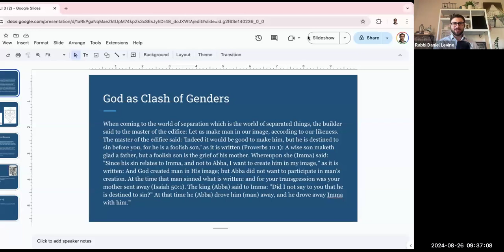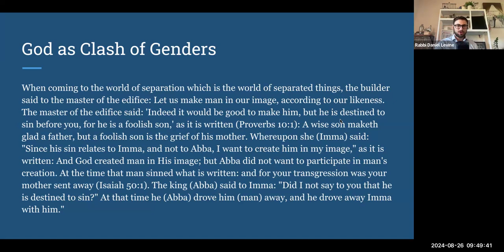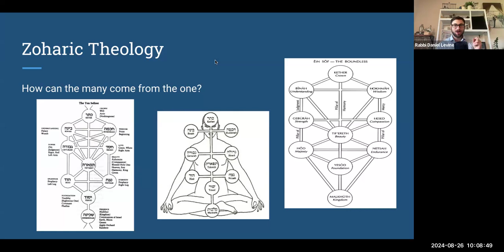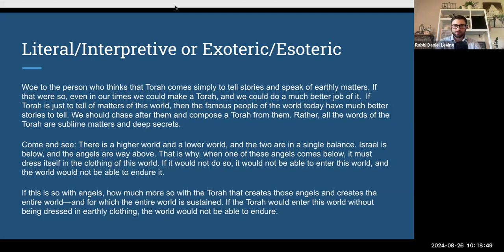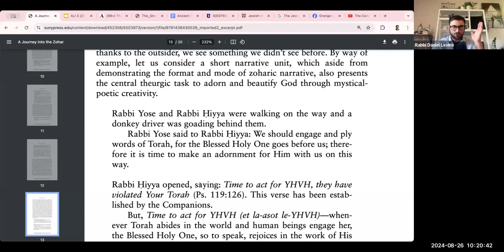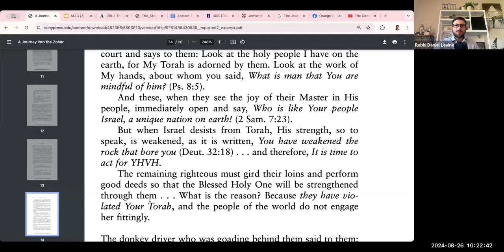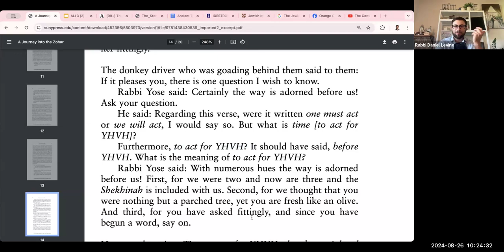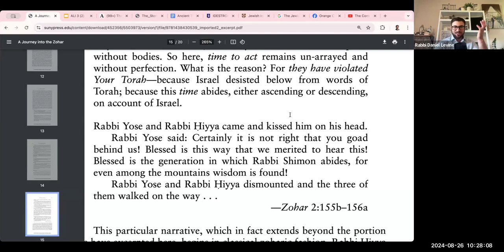Between Transcendence and Immanence with Rabbi Daniel Levine | Session 2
Between Transcendence and Immanence: How Kabbalah Indelibly Shifted the Jewish View of God with Rabbi Daniel Levine
Session 2 - August 26, 2024

Jewish practices that are today considered mainstream - the structure and substance of prayer, Shabbat and holiday rituals, acts of social conscience - have been shaped because of and in response to the growth of Kabbalah as a formidable voice in Judaism’s understanding of God. In this course, Rabbi Daniel will reveal different layers of Kabbalah's impact on essential Jewish practices that have evolved and become fixed in the last 400 years.

Session 1 | The Zohar and Sefirot | Recording
Session 2 | The Brokenness of the World and Tikkun Olam
Session 3 | Contemporary Perspectives in Kabbalah